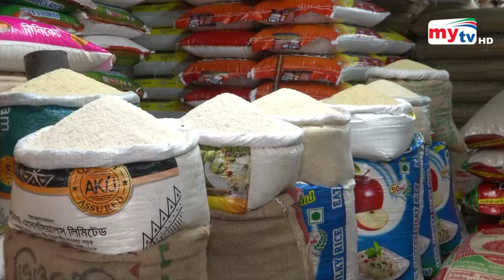Bangla News Update | 7.30 PM | 07 August 2022 | Mytv News